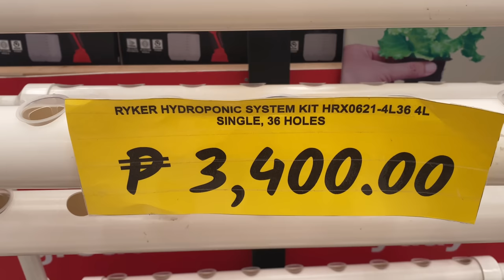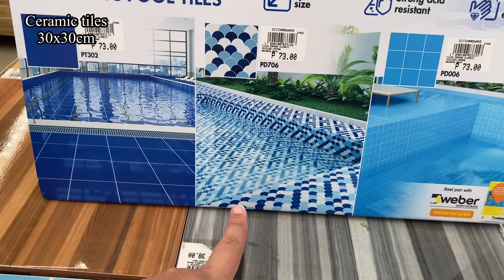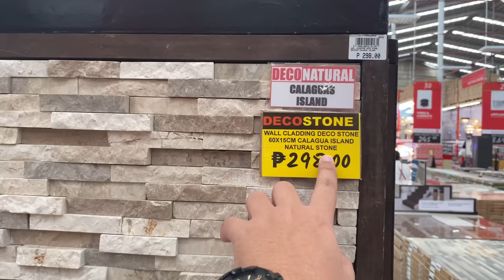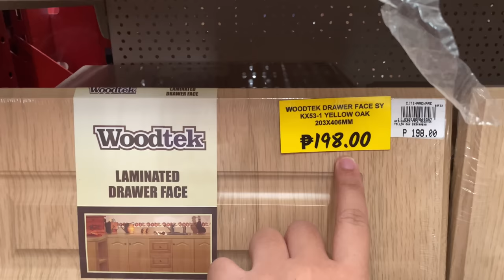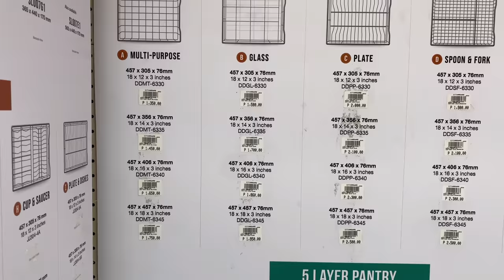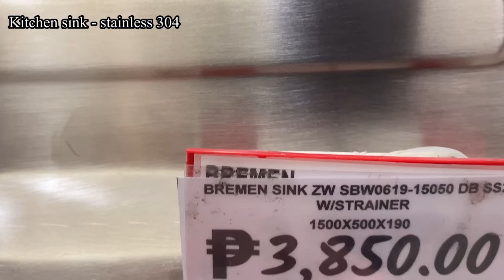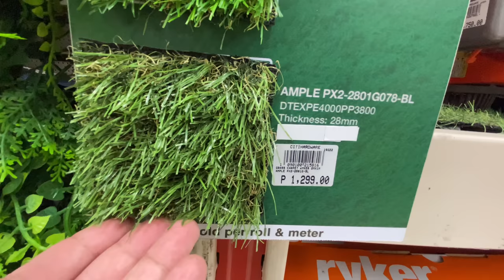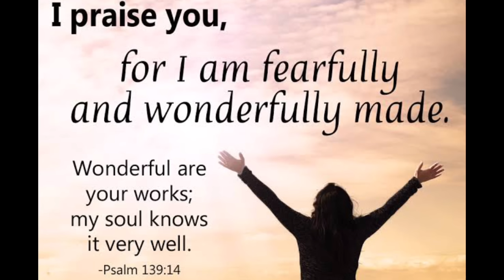Magkano ang mga ready to install na window sa citi Hardware / canvass tayo ng mga new arrival tiles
hello mga kaviewers kamusta Po kayo?

Capas branch - McArthur Highway Brgy. Estrada Capas,Tarlac